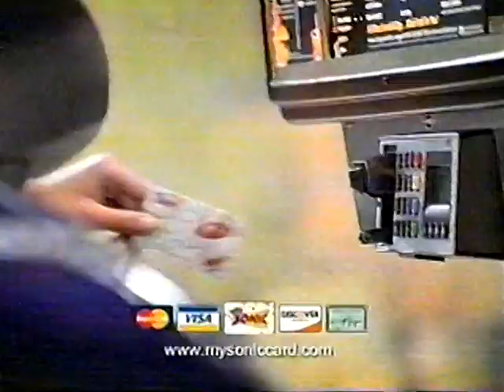Restaurant - 2006 - Sonic Drive-In Breakfast Bistro Sandwich Commercial